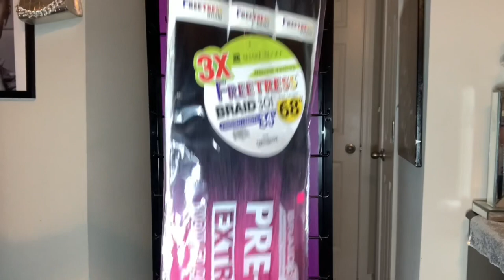Don’t let Speed Discourage You ‼️ || Tips for Faster Braid Appts || Girl Talk for New Braiders!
When beginning your journey as a Braider , you’ll notice that it takes you longer to complete a style in comparison to other stylists . DON’T LET SPEED DISCOURAGE YOU! In this video, I share any tips I can think of, to help new braiders move through appointments more swiftly !

I realized after posting this , that there is a typo with my intro . But I emailed her and she corrected it immediately! So the  best version of my new intro will be on my next video ! Still check her out ! It took her a few minutes to make the correction.

New Intro and Banner by:
Trinity Jalisa

Best Braiding Rack:

SAND MINE Thread Holder, Thread Rack, Sewing and Embroidery Thread Holder, 120 Spools

Water Kettle:

Ovente Electric Hot Water Glass...

@pretti_britti (personal)
@braids_by_brittany (hair)